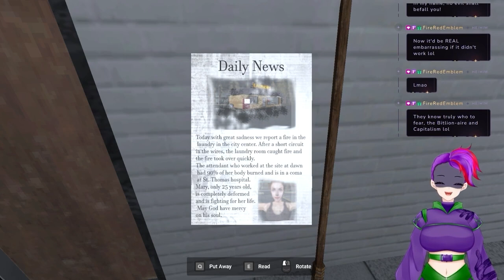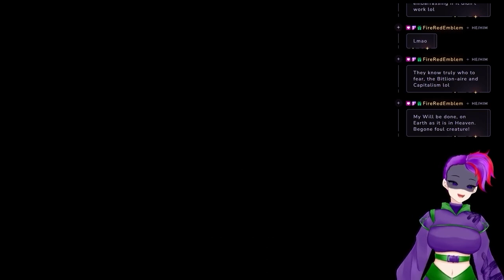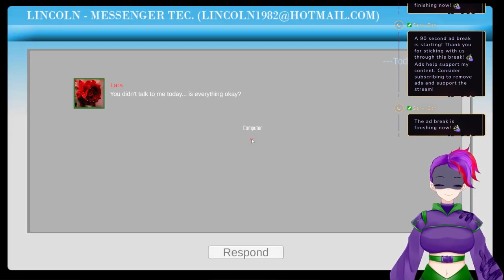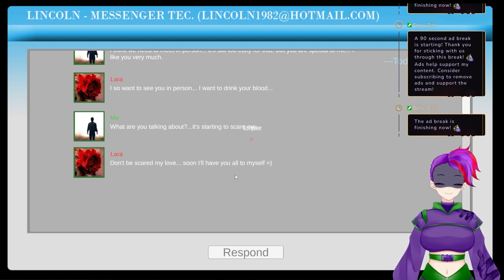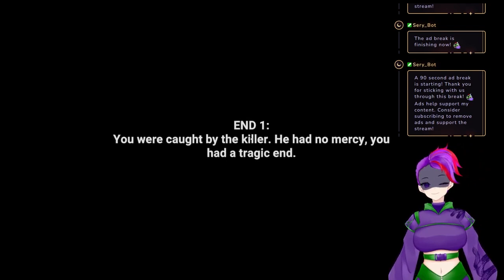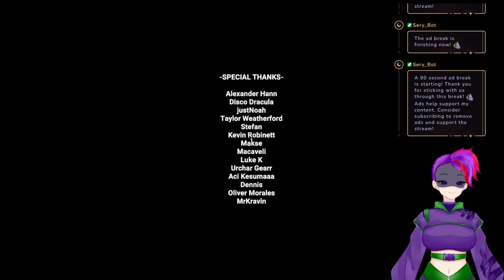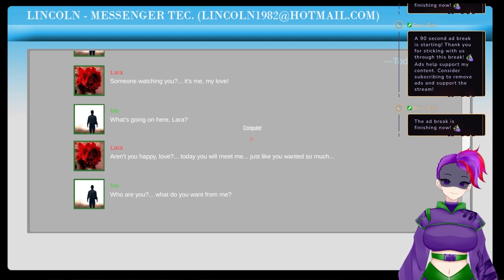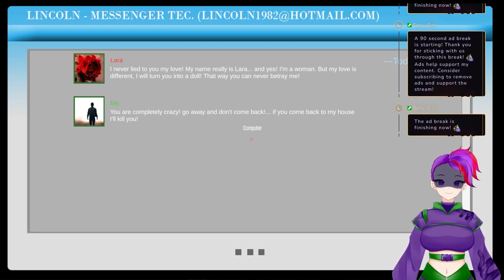3 Scary Games #28